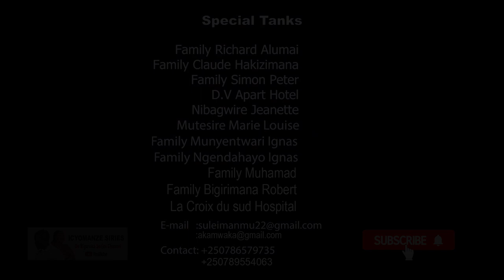BIGARUKA-EPSODE 21: BISA NKAHO URUGAMBA RUHOSHEJE ESE KOKO NIBYO/NAHO KWA BIGARUKA HO BIRACYAKOMEYE.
Bakunzi ba BIGARUKA# Series turasaba buri muntu wese ufite igitekereze yatugezaho yatuvugisha kuri iyi Number